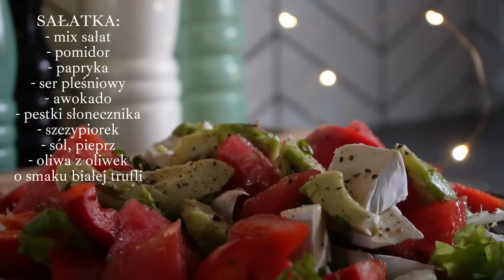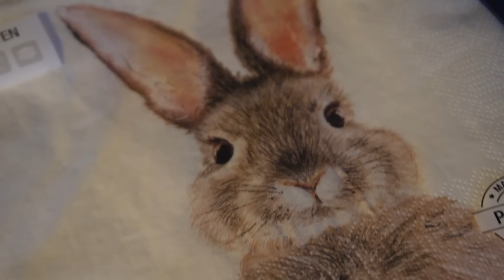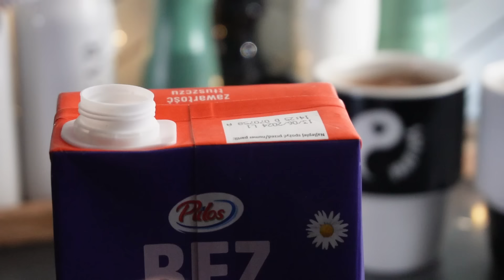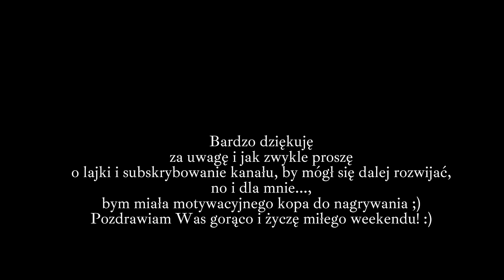Moje tegoroczne dekoracje wielkanocne, upominek walentynkowy, pyszna sałatka, wiosna coraz bliżej...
Witam Was Kochani w kolejnym vlogu! :)
Dzisiaj zapraszam Was do skorzystania z mojego przepisu na prostą sałatkę. Pokażę Wam również kilka wielkanocnych dekoracji, jakie dokupiłam w tym roku :)